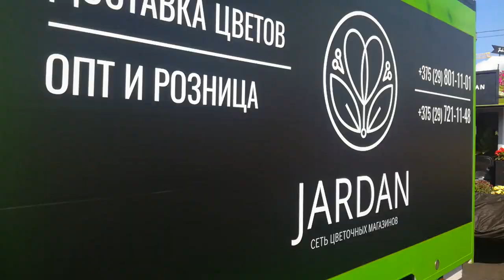7 сентября 2019 г.